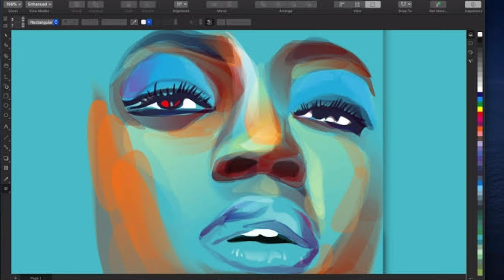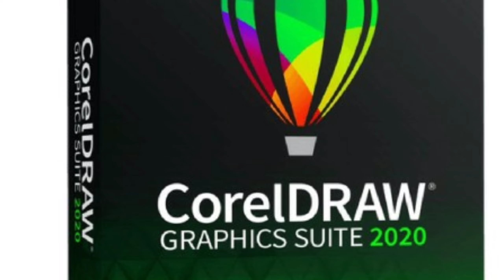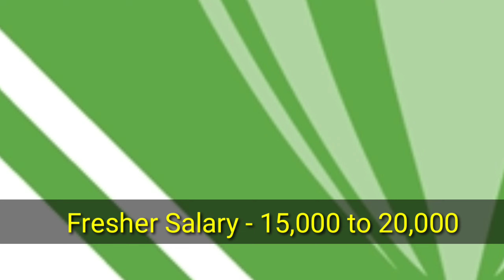Coreldraw kya hai/ Corel draw sikhne ke bad job kaise lagegi/ job after Corel /Coreldraw kaise sikhe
CorelDRAW 2021
Corel Draw online
CorelDRAW download
CorelDRAW X7

Types of Corel Draw
CorelDRAW download
Advantages of CorelDraw
Features of CorelDRAW
Importance of CorelDraw in Education
CorelDraw was developed by
Features of CorelDRAW X7

Coreldraw kya hai
 Corel draw sikhne ke bad job kaise lagegi
 job after CorelDRAW
Coreldraw kaise sikhe